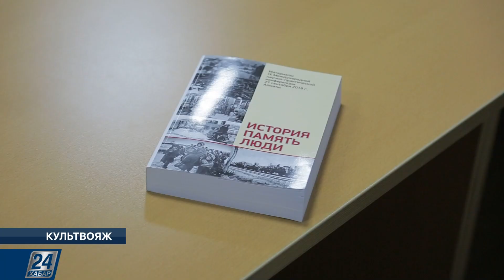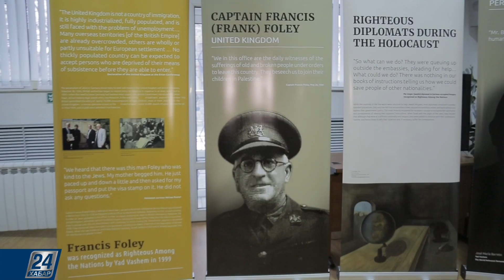На сцене «Астана опера» балет «Манон» | Культвояж